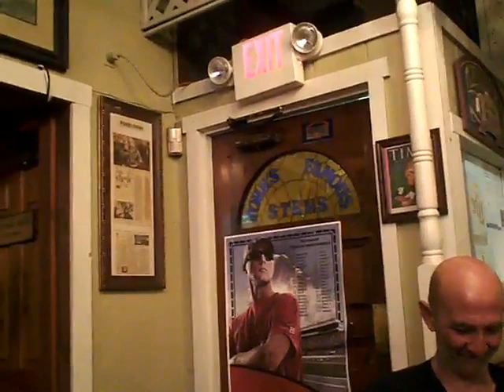Johns Famous Stew 5 Way Meetup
Five way meetup in Indianapolis.